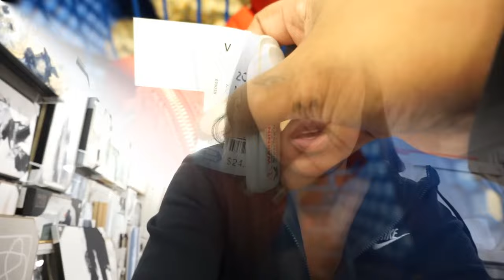Weekly Vlog| Cooking, Errands, Chit-Chat, and Shopping